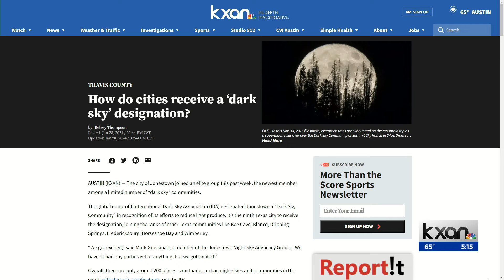How do cities receive a ‘dark sky’ designation?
The city of Jonestown joined an elite group this past week, the newest member among a limited number of “dark sky” communities.